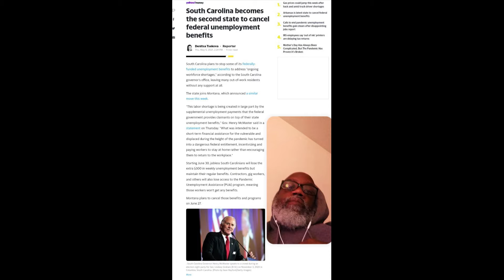MediaMonday for 5.10.21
Quick HoodHealth insight to news bubbling in health and wellness. News articles curated and reported on every Monday.